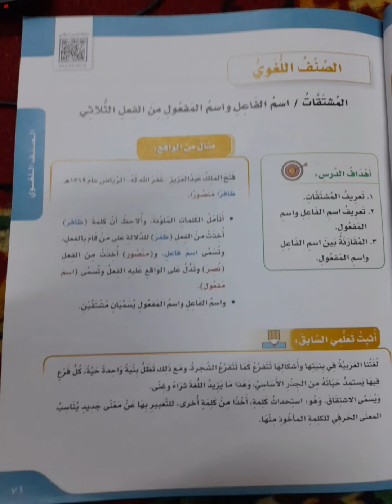MY LANGUAGE FOR THE SIXTH GRADE OF PRIMARY SCHOOL IN SAUDI ARABIA 🇸🇦DERIVATIVES